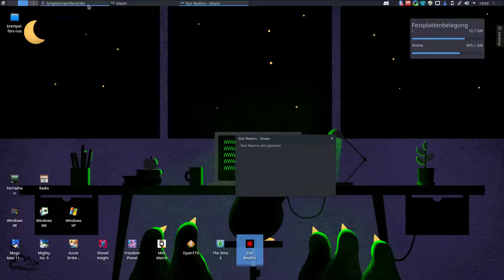SteamPlay: Star Realms unter GNU/Linux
Eine kurze Runde gegen die K.I. in Star Realms, welches dank Proton in Steam auch unter Linux läuft.

Mein System:
CPU: Intel i5-6400 @ 2,90GHz
RAM: 16G DDR4-2133
GPU: nVidia EVGA GeForce 1070FTW
Mainboard: Gigabyte GA-H110M-S2PV
OS: Linux Mint 18.3 KDE x86_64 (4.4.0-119-generic)